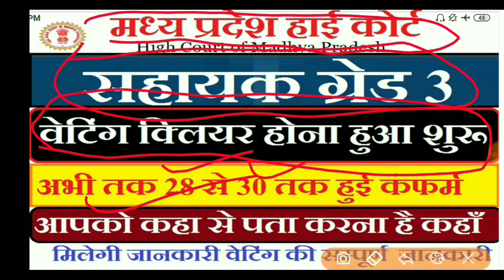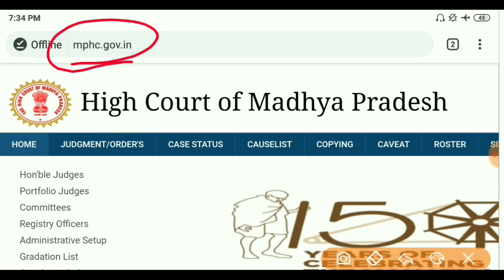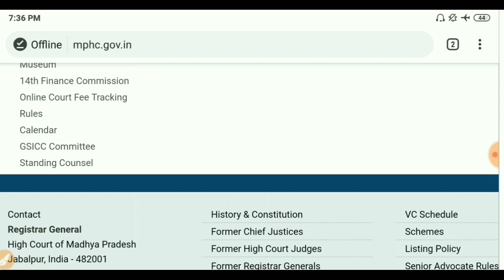मध्य प्रदेश हाई कोर्ट सहायक ग्रेड 3 वेटिंग क्लियर होना हुआ शुरू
वेटिंग क्लियर होना हुआ शुरू
अभी तक २८ से ३० तक हुई है कंफर्म
आपको कहा से पता करना है कहाँ मिलेगी जानकारी वेटिंग की सम्पूर्ण जानकारी